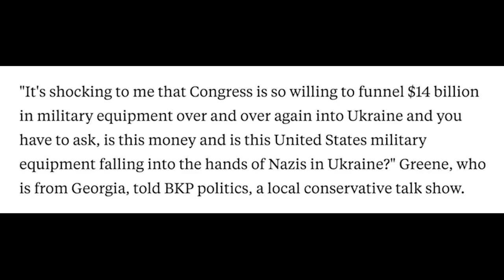Fed up Jamie Raskin DEMOLISHES Marjorie Taylor Greene in must-see smackdown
BREAKING: A fed up Jamie Raskin just DEMOLISHED Marjorie Taylor Greene in a must-see smackdown.

To demand Marjorie Taylor Greene be prosecuted for perjury, sign